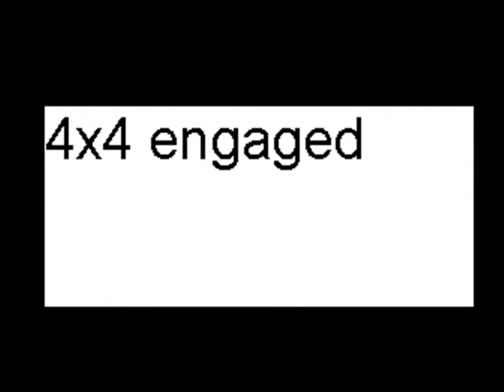4x4 engaged 2011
a real safari in a mud.